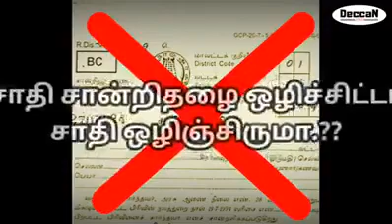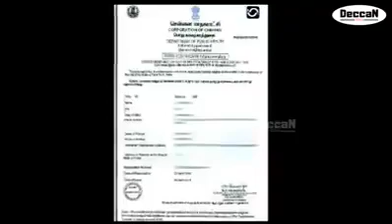Caste certificate சாதி சான்றிதழ்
What is the need of caste certificate reason for caste certificate

சாதி சான்றிதழ் தேவை அவசியம்